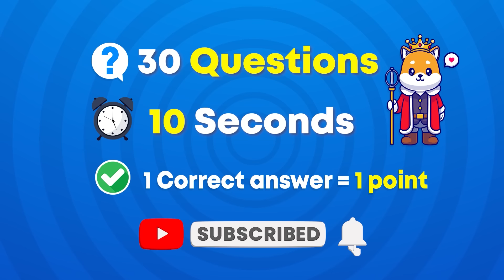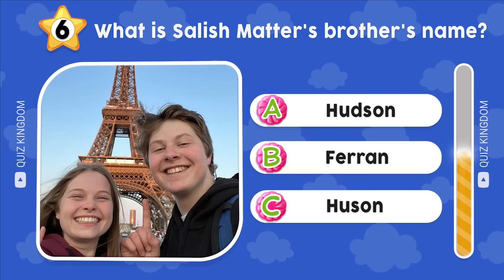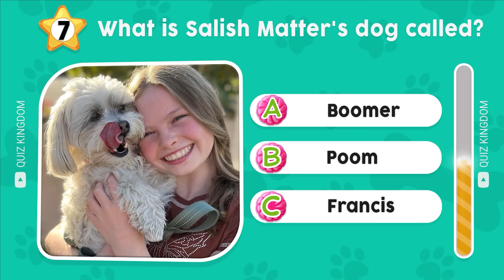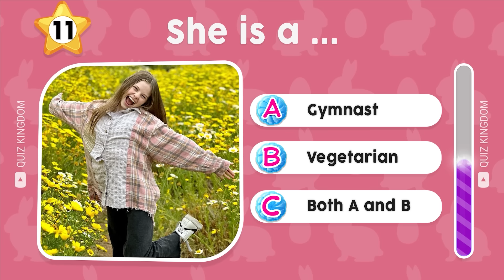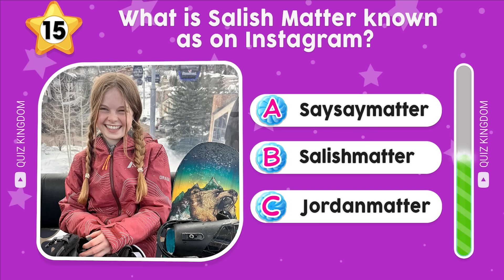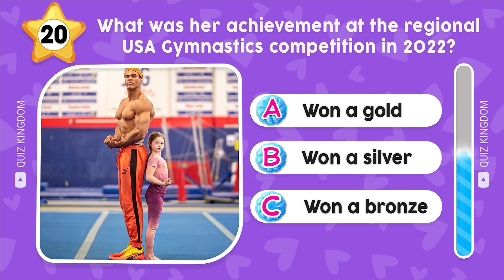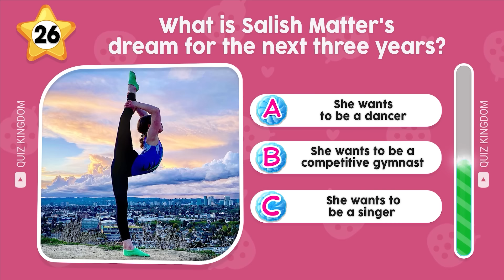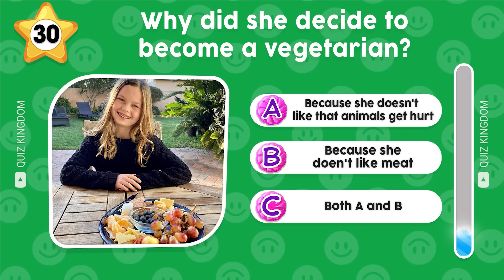Salish Matter Quiz | How Much Do You Know About Salish Matter?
Are you a big fan of Salish Matter and Jordan Matter? In this video, let's find out how much you know about Salish Matter with 30 questions about Andrea, Ali and Ferran.
Do you think you can complete all the questions? So let's start to see how much you know about Salish Matter.